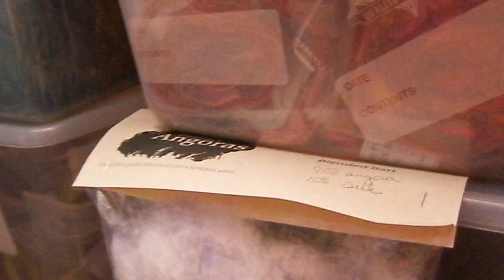GEDC5169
getting ready for Spinzilla!!